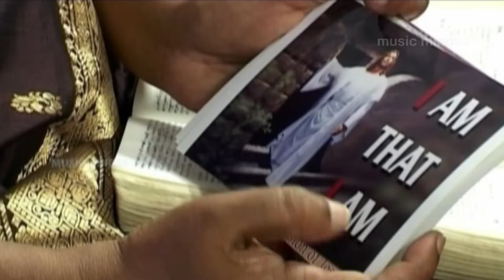Enna Azhagu Yesuvin Kanngal | En Aasai Neerthanaiyaa | Janet Shanthi | Tamil Christian Songs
Presenting you the latest gospel music "Enna Azhagu Yesuvin Kanngal" from the "En Aasai Neerthanaiyaa" album.

*Song Details*
Album - En Aasai Neerthanaiyaa
Songs - Enna Azhagu Yesuvin Kanngal
Singer - Janet Shanthi
Music Label -  Music Mindss